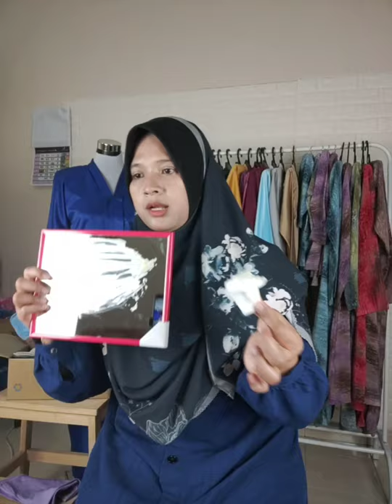4 Tips Buat kerja rumah tanpa stress supaya emak-emak sihat mental dan emosi 😍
Kak Ayu kongsikan 4 tips untuk para ibu buat kerja rumah tanpa stress.
Kak Ayu ada 5 orang anak. Paling besar umur 10 tahun. Paling kecik 2 tahun.
Bayangkan la betapa meriahnya kan..
Jadi, Kak Ayu kongsikan tips ni, di harap ada yang dapat manfaatnya.

Nak kenal atau nak tanya apa-apa, boleh jumpa Kak Ayu dekat link dibawah 👇

Boleh juga rujuk video-video lain 😍

Ciri-ciri :
Mantap, Bagus ke, Bagus, Microfibre, Microfibre so great, Mikrofiber, Microfiber, handle lock, Cuci kereta tanpa sabun jimat air, Face cloth for acne, Easy bathroom cleaning, Incredible, No chemical, Cuci kesan minyak, Best, baclock

Jenama Alat Mencuci Lain :
Scotch brite, E-Cloth, AIDEA, GANSO, DIY